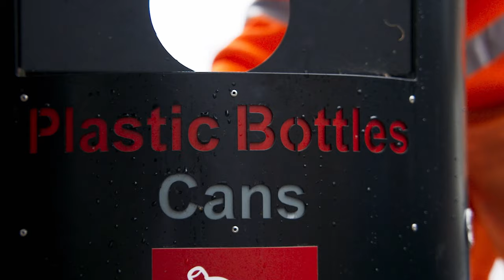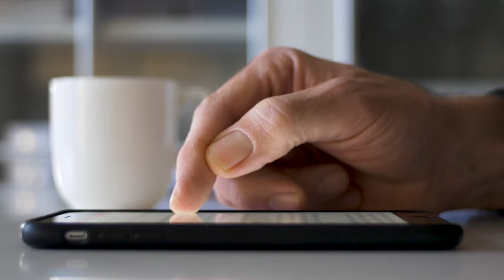Have your say on Cotswold District Council's budget proposals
We want your views on how we weather the storm of funding cuts to local government.

From now until Friday 9 December we’re running a consultation on our 2023/24 budget plans.